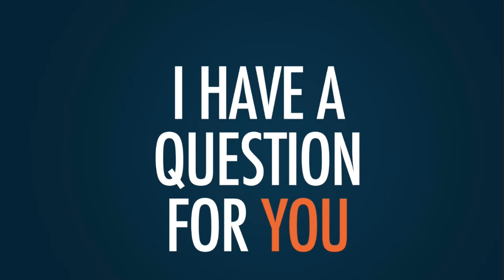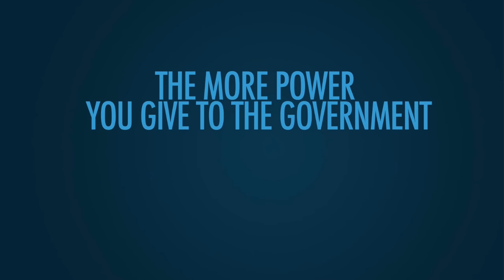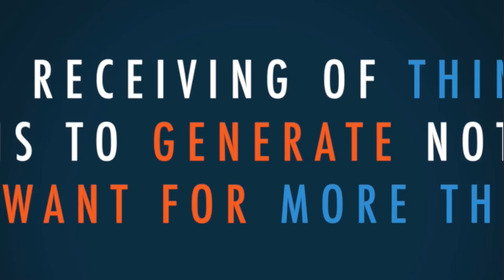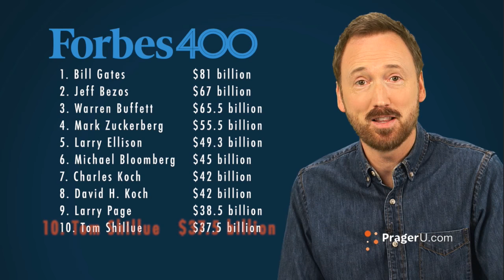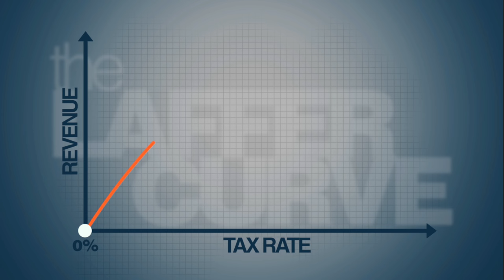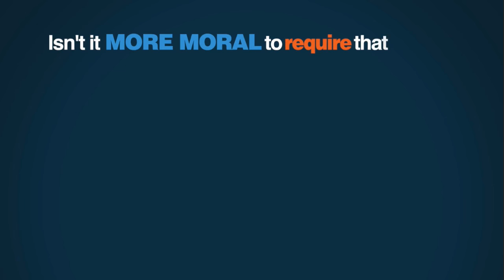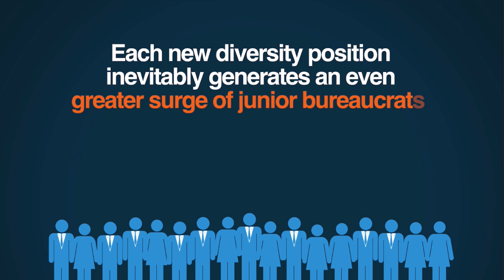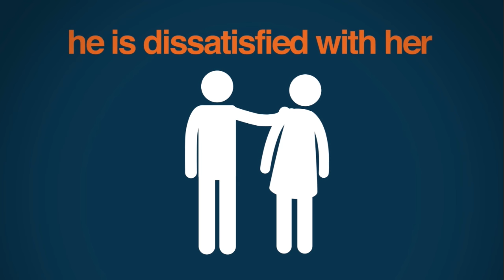PragerU “Staff Picks” Marathon! (5/2/17)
Today is Tuesday, which means, like every other day, it’s time to watch some PragerU videos. Here’s our collection of Staff Picks.

Please consider making a donation so that more young Americans watch PragerU videos!

Videos included in this marathon:
He Wants You - Dennis Prager
Don’t Compare Yourself to Others - Tom Shillue
Is Your Child Getting Enough Vitamin N? - John Rosemond
Immigrants! Don’t Vote For What You Fled. - @Gloria Alvarez
What is the University Diversity Scam? - Heather Mac Donald
Is Capitalism Moral? - Walter Williams